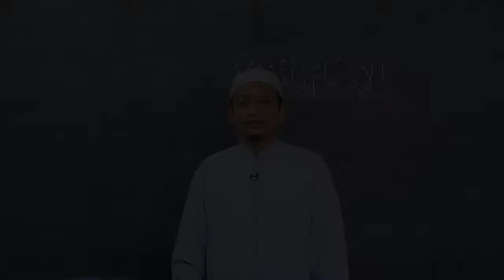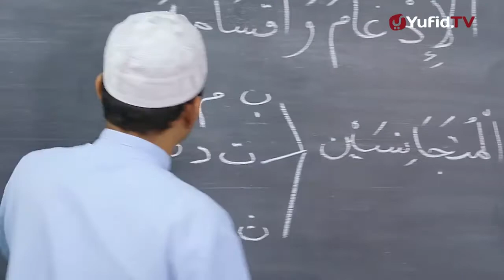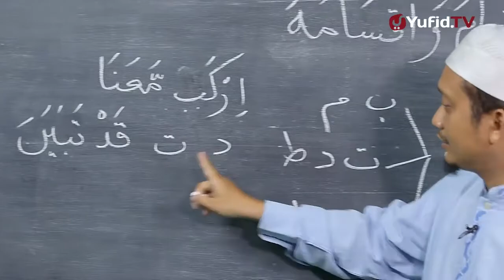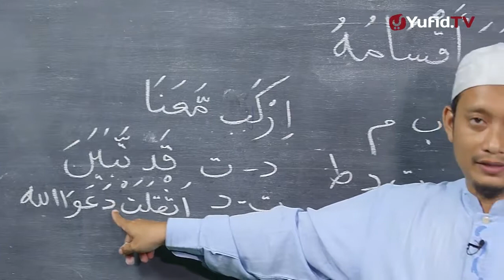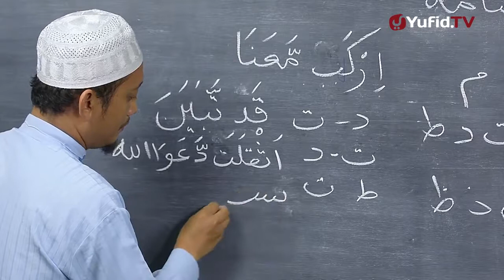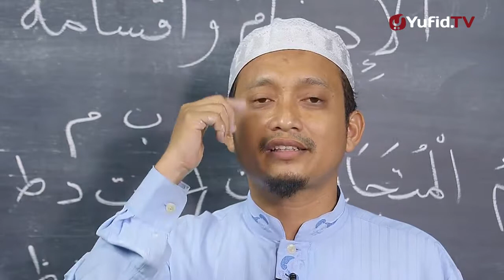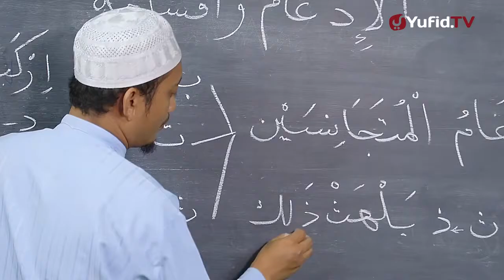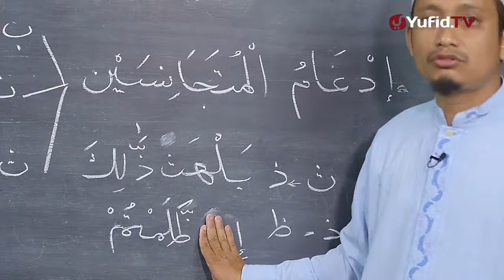Belajar Tajwid (20) - Macam Macam Idgham, Bagian 3 (Mutajanisain) - Ustadz Ulin Nuha al-Hafidz